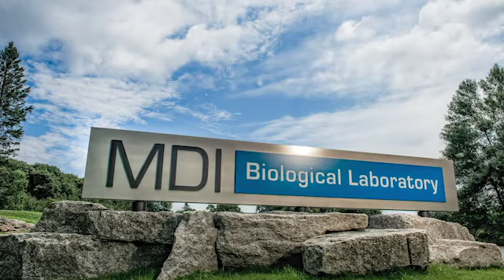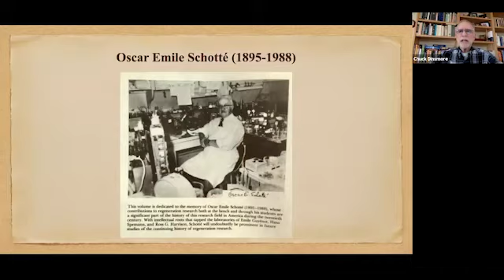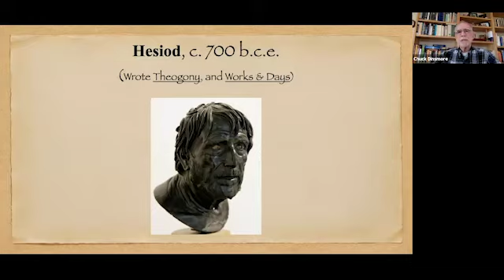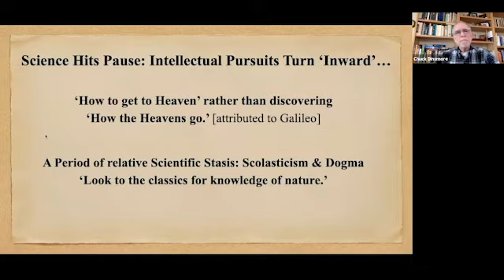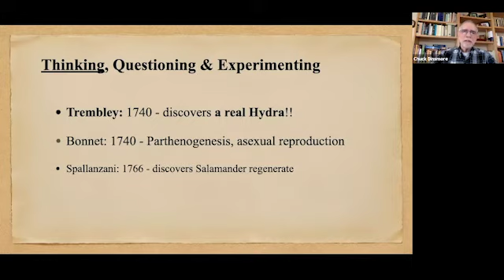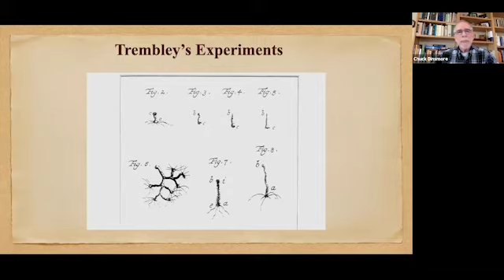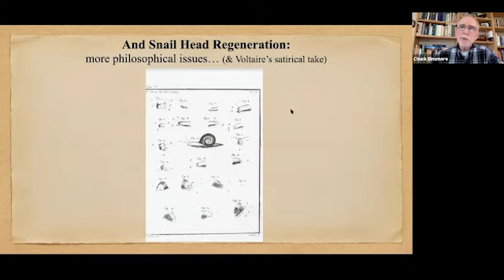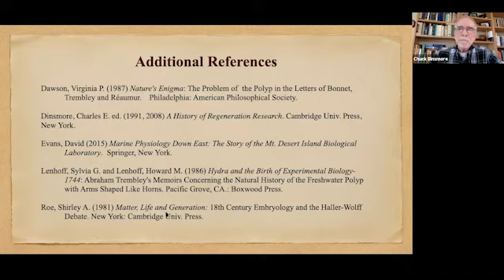MDI Biological Laboratory Science Café: A Conceptual History of Animal Regeneration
Dr. Chuck Dinsmore